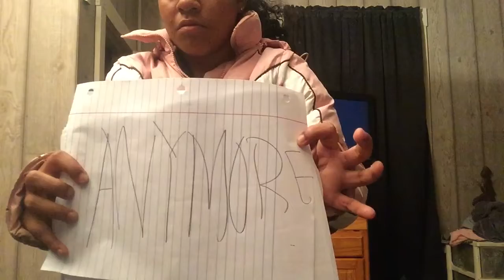I MADE A SKIT (TOO FUNNY) 😂!! PLUS I HAVE BAD NEWS 😪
I don’t own copy rights to any of the music during this video